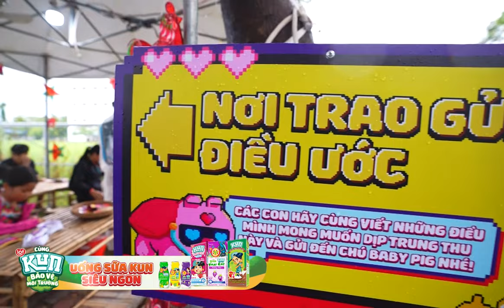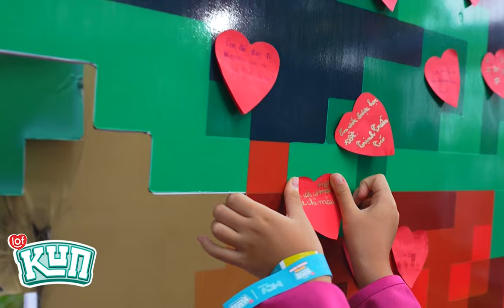Viết điều ước nhưng sai chính tả